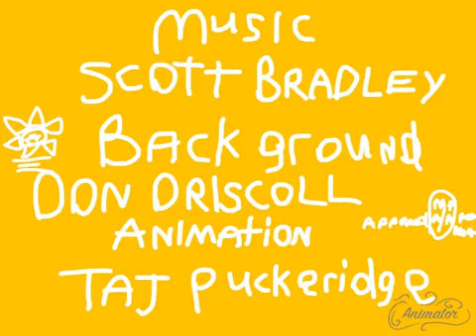Tom and Jerry Opening Title Bad Tom